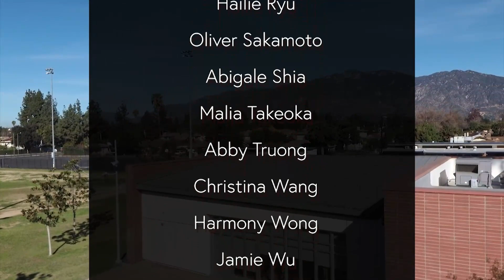Show 432 - Dana News 02/22/2024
Good morning Dana. Today we have more events at the Arcadia Library, Fun Friday, and

Today is Thursday, February 15th, 2024.

Tomorrow is Fun Friday. Spirit is hosting a game of Slide the Bottle, so be sure you’re out in the quad at lunch to cheer on your fellow housemates.

It’s time now for our next Mariners of the Month for February.

From the Arcadia Library, Summer Teen Volunteer Applications will be available starting next Monday, that’s February 26. Any teen who is 13, or will turn 13 by June 1st, can apply. You can pick up an application at the Jerry Broadwell Children's Room Information Desk, or access it online on the Youth Services Webpage. Just go to the Arcadia Library website and click on the ‘Youth’ tab. Applications are due on Saturday, April 6.

Also from the Arcadia Library, next Wednesday, February 28, the Middle School Advisory Group is hosting "Jeopardy & Jewelry Making". Middle Schoolers can test your trivia knowledge with Team Jeopardy and you’ll get a chance to make beaded jewelry or a keychain. Registration is not required, but space on Jeopardy teams is limited. This program is from 3:30-4:30pm on Wednesday, February 28 in the Imagination Theater.

Also for next week, Thursday February 29th is a Collaboration Day. School ends at 11:40am, so be sure to make arrangements for early pick up.